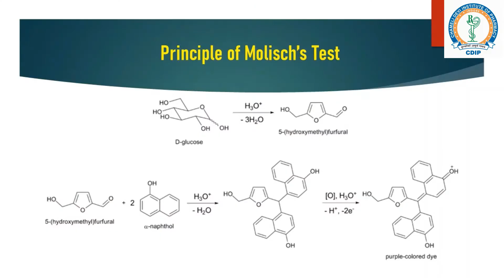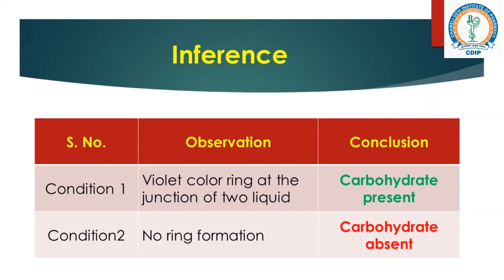Molisch's Test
Video discuss the qualitative analysis of carbohydrate. In present video we  discuss the procedure for Molisch's Test. Molisch Test is the key test for identification of carbohydrate.
The Molisch reagent dehydrates pentoses to form furfural. It dehydrates hexoses to form 5-hydroxymethyl furfural. The furfurals further react with α-naphthol present in the test reagent to produce a purple product.